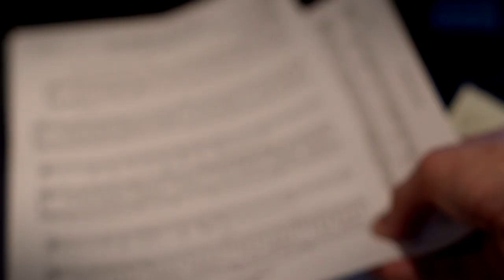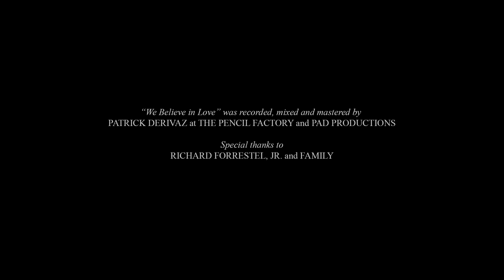"We Believe in Love" (Yandura & Melocik)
WE BELIEVE IN LOVE

Music by Jacob Yandura; Lyrics by Rebekah Greer Melocik; Arranged by Jacob Yandura & Matt Gallagher; Orchestration by Matt Gallagher

FEATURING: Charity Angél Dawson, Cole Burden, Dan Domenech, Alexa Green, Corey Mach, Laura Pavles, Tori Scott, Melvin Tunstall, Lauren Turner and Dan Rosales

BAND: Matt Gallagher (music director, piano), Michael Aarons (guitar), Ben Lively (violin), Jennifer Baxmeyer (cello), Peter Sachon (cello)

Film Director, A Camera, Editor - Barclay DeVeau
B Camera - Michael Vecchio
Colorist - Josh Luddeni

"We Believe in Love" was recorded, mixed and mastered by Patrick Derivaz at The Pencil Factory and PAD Productions.

JacobYandura.com and Melocik.com